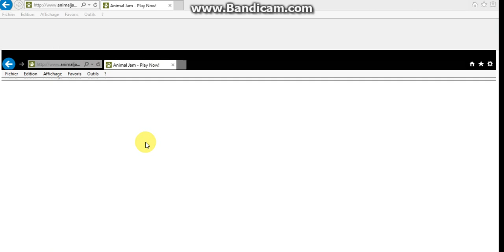comment gagner des diamant sur animal jam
c mon prénom